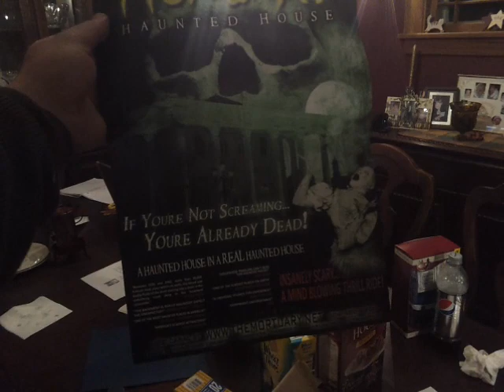Package from Godsflesh 12/13/12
I got a package from Godsflesh.  Miracles do still happen.